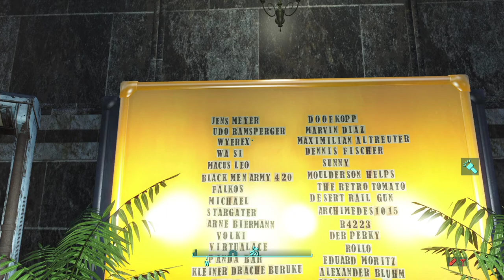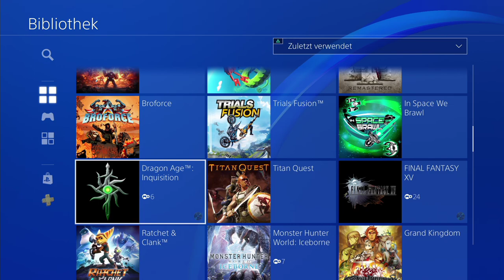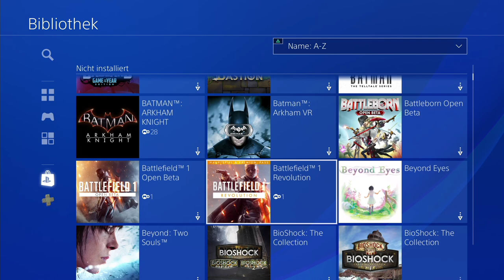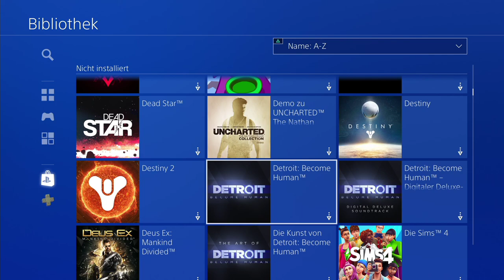Fallout 4 Let´s Build Reloaded! #01 Gute alte (blaue) Zeiten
Vielen Dank! Und wenn euch das Video gefällt. Vergesst bitte nicht zu Liken!